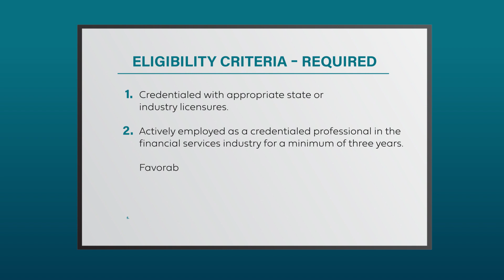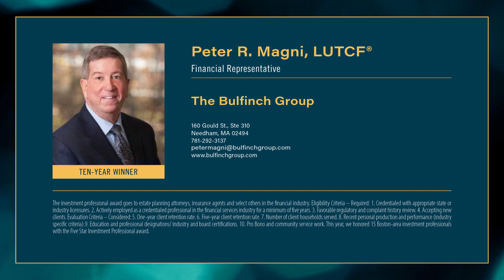2024 Boston Five Star Investment Professional Peter R. Magni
Peter R. Magni wins the Five Star Investment Professional Award! Five Star Investment Professionals represent those who are outstanding in their field. Winning advisors are selected as a result of a rigorous and objective research process.